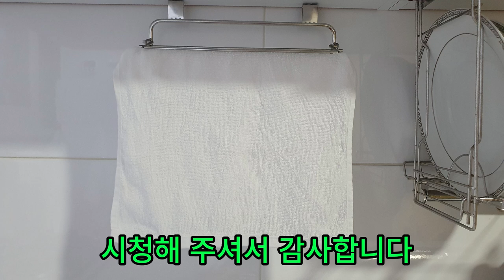주방청소 주방열탕소독하기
주방청소
주방도구 열탕 소독하기

식초 주방세재